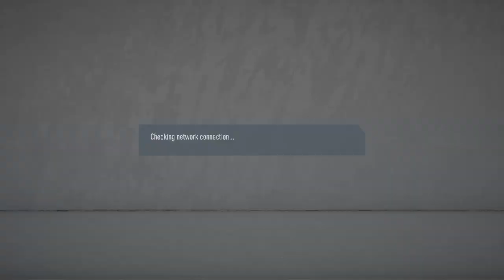FIFA 20_20200725142743